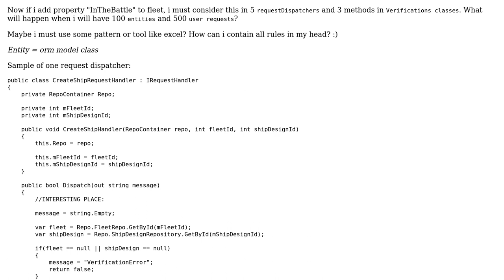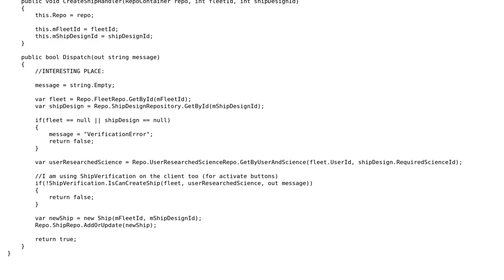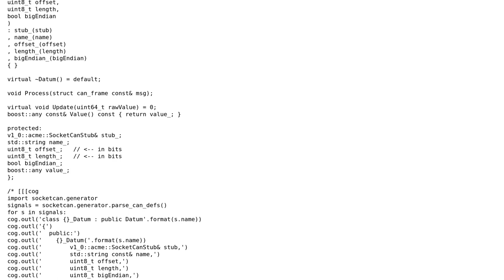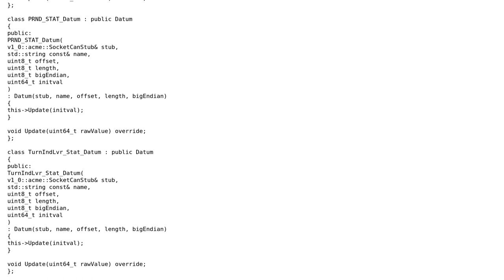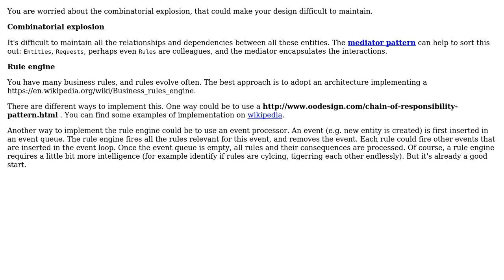Software Engineering: Organisation of complex business-logic (set of rules) (3 Solutions!!)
Software Engineering: Organisation of complex business-logic (set of rules)

With thanks & praise to God, and with thanks to the many people who have made this project possible! | Content (except music & images) licensed under CC BY-SA | Music | Images & others | With thanks to user Glebka user evadeflow user Christophe user Ben Cottrell and the Stack Exchange Network Trademarks are property of their respective owners. You are responsible for your own actions.